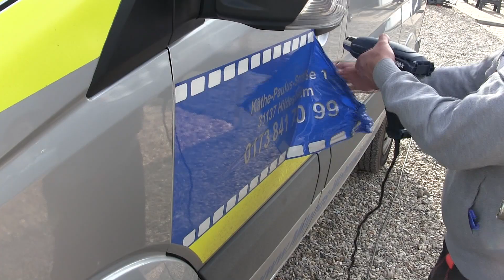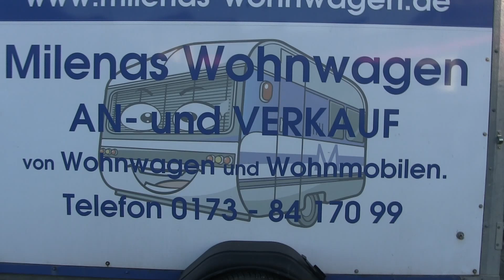"Nackter" Mercedes Sprinter / Das traurige Ende / Milenas Wohnwagen (Spaßvideo Hildesheim 23.2.2023)